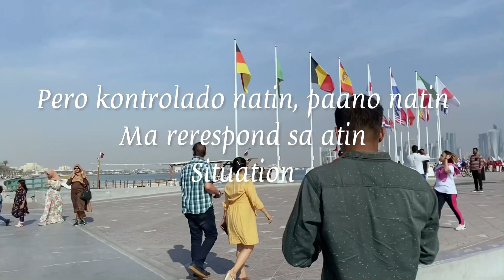May Nakapanakit naba Sayo'?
Sports,
Cat lovers,
Anj Thoughts,
Cover Songs,
Photographers,
Furbabies,
Short video clips,
Live streams,
lifeisbeautiful

Please Like/Comment or Suggest for the Next Content.

2. "its fair use" No copyright is claimed and to the extent  that material may appear to be infringed , I assert that such alleged infringement is permissible under U.S. and Philippine copyright law. If you believe material have been used in an unauthorized manner, please contact the poster.
3. This Video is not associated with any company or products mentioned on the video.
4. No intention to infringe photos or audio used in this video.